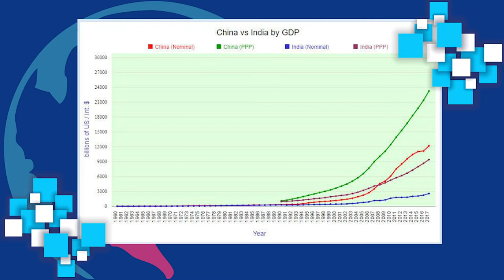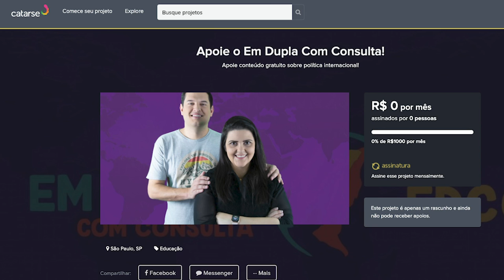Como pensar a política externa da Índia? Com João Paulo Nicolini | EDCC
A Índia tem sido apontada como uma das grandes potências emergentes do continente asiático. Mas o estudo de sua política externa, sua cultura e sua geopolítica ainda são pouco estudados no Brasil. Para falar sobre isso, chamamos o João Paulo Nicolini, especialista no tema, para desconstruir algumas percepções sobre o país e nos contar mais sobre a Índia de Narendra Modi.